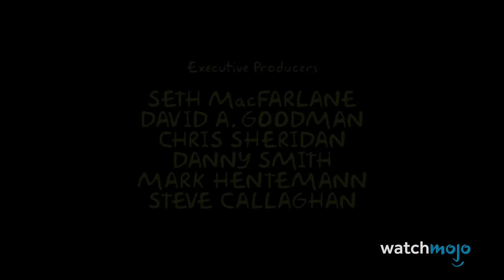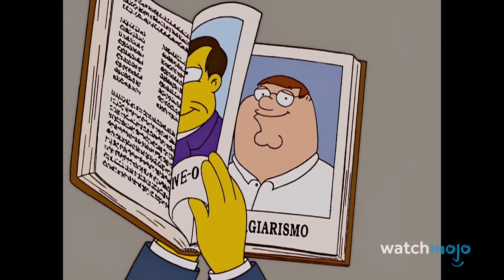Top 20 Times Family Guy Made Fun of The Simpsons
"Family Guy" makes fun of a lot of shows, but "The Simpsons" is one of its favorite punching bags. For this list, we’ll be looking at the most memorable, and sometimes infamous, scenes and episodes that cracked jokes at “The Simpson’s” expense. Our countdown includes Stealing All the Emmys, Stewie’s Simpson-esque Sell-out, Quagmire Kills the Simpsons, The Deluded Fan, and more! Who do you think is winning the battle?